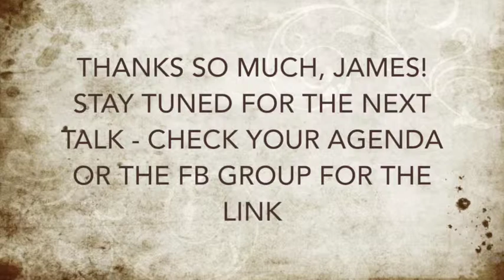Tudor Summit 2018: James Peacock on Anne Boleyn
James Peacock of the Anne Boleyn Society talks about Anne Boleyn’s influences, her family, her relationship with Henry, her rivalry with Cromwell, and more at the Tudor Summit 2018.

Like the show? Leave a rating wherever you listen to your podcasts or here on youtube!

Renaissance English History Podcast